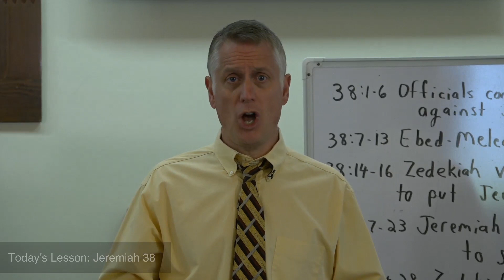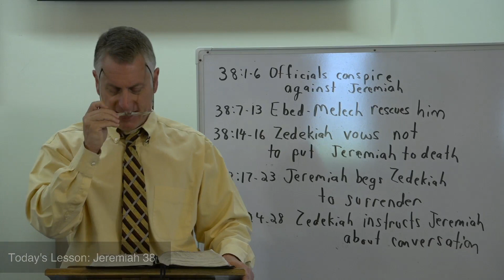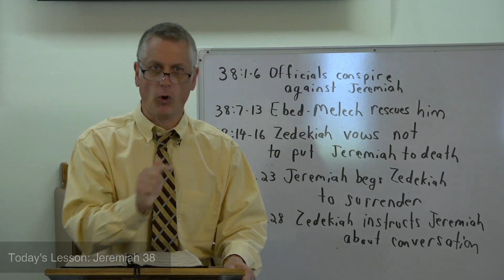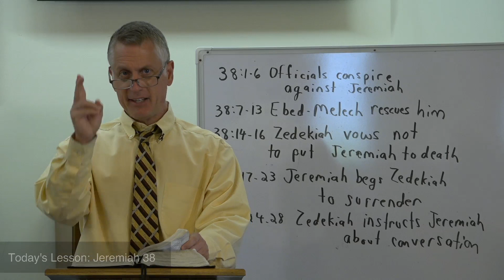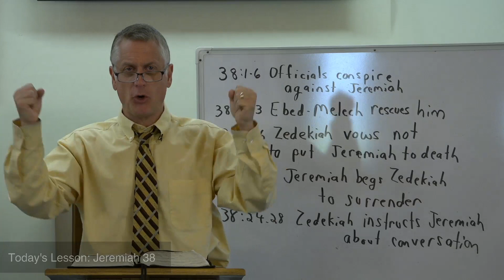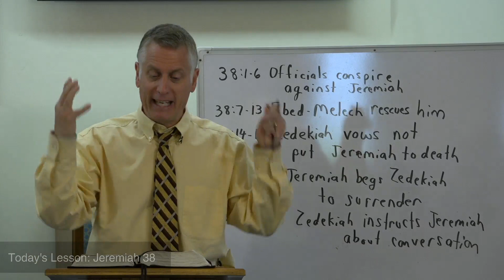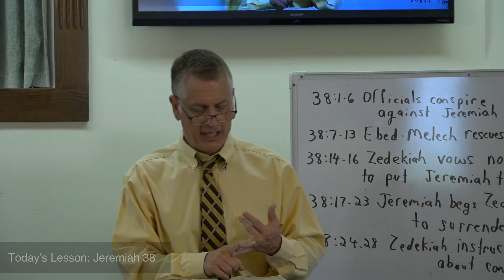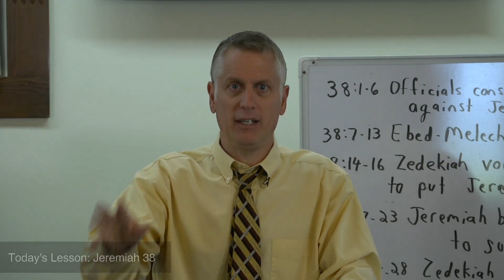Jeremiah 38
Tommy Peeler continues teaching through Jeremiah in his Sunday morning class.